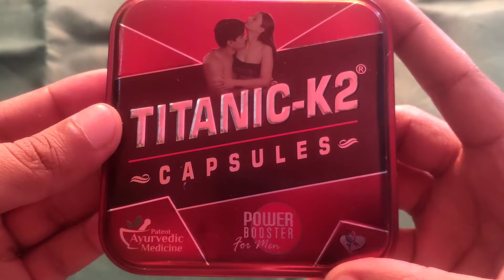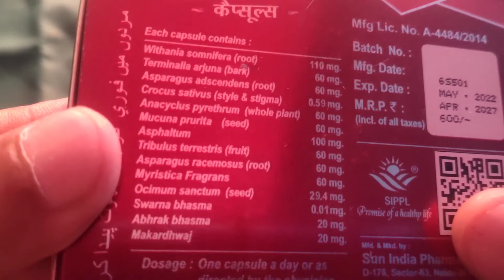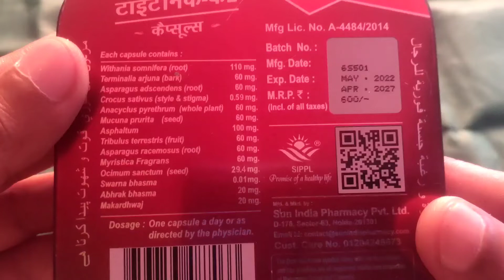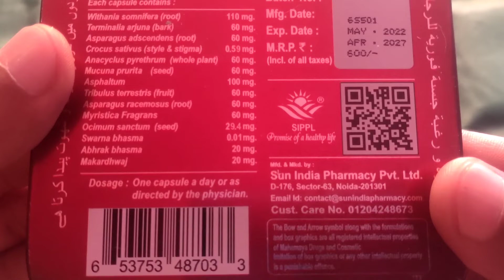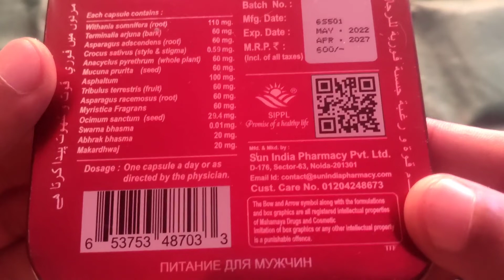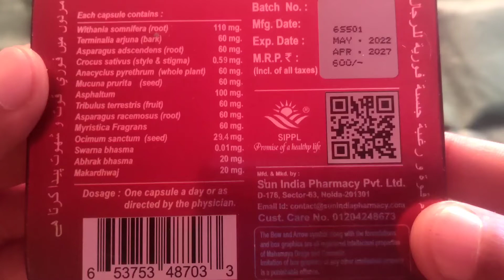Titanic k2 capsule uses in hindi